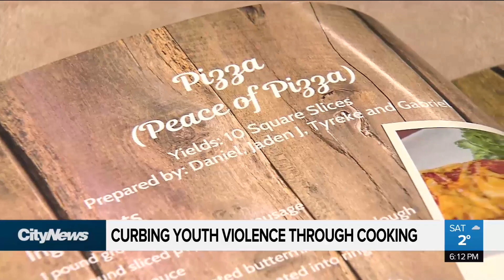Curbing youth violence through cooking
A group of Weston teens have created a cookbook in the hopes of curbing youth violence in the city.